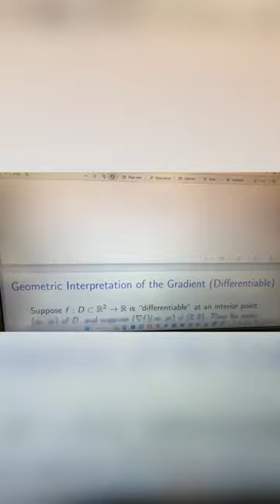That’s Why Calculus is So Important !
IIT Bombay life
Exam session in IIT Bombay
Calculus  🔥🔥
Important tips for jee students
Important chapters for jee2023
Mathematics memes 😂😂